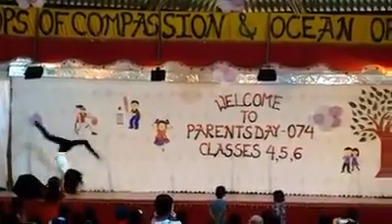Maya Maya dance / Mausami Kandel